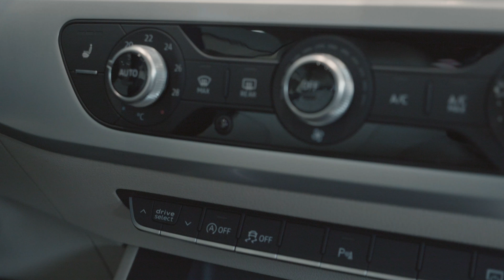Teaser for our Stock Audi A5 - A best deal from Audi Center Brussels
Do you want to organize a test drive or do you need more information about our this specific model ?